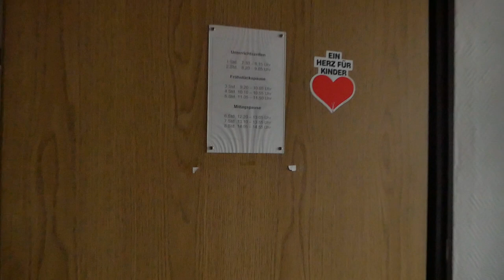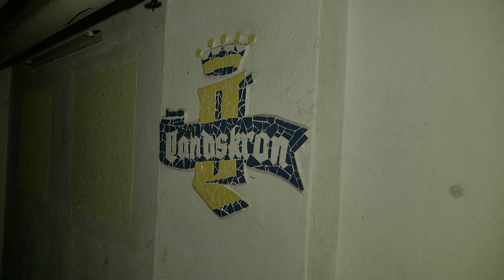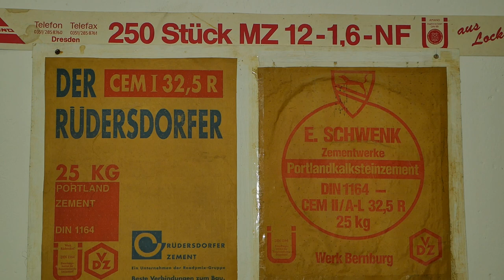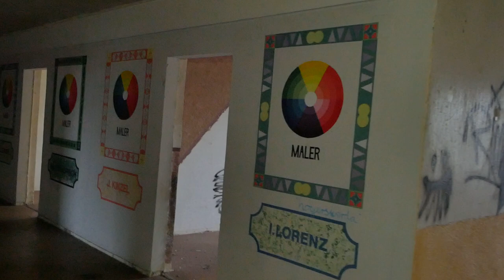Berufsschule für Sprayer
Wir haben leider keinerlei Informationen über diese Berufsschule herausgefunden.